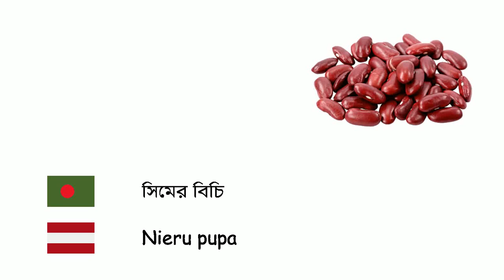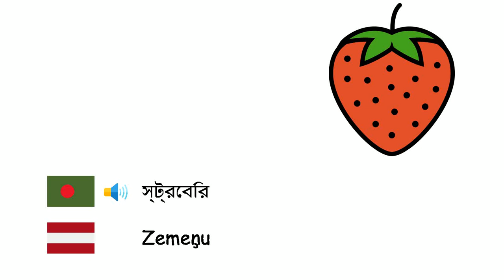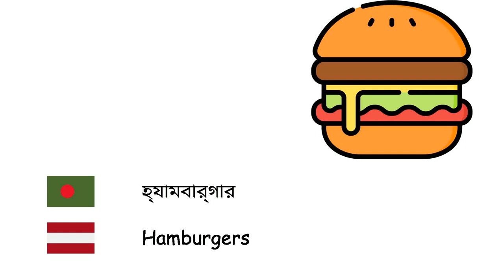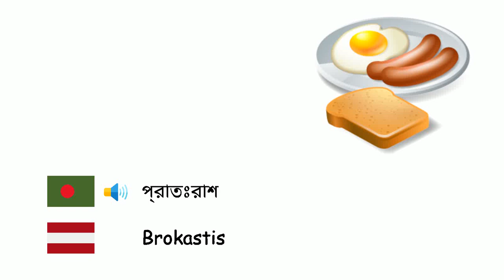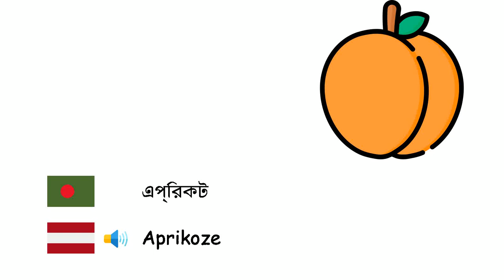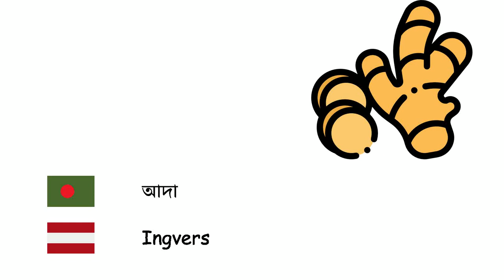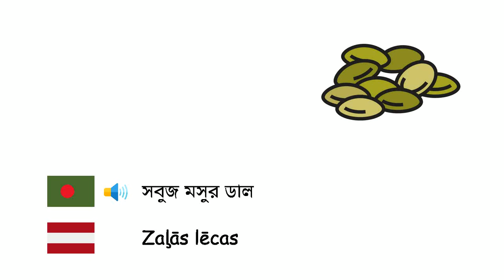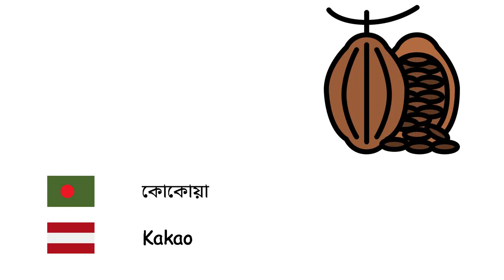খাবার (लातवियाई भाषा) (bn-lv)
Fone TV
bn-lv-2
Pārtikas produkti (Latviešu valoda)
রাস্পবেরি - Aveņu
রাতের খাবার - Vakariņas
আনারস - Ananāss
পেস্তা - Pistācijas
নাশপাতি - Bumbieris
বার্লি - Mieži
কুইন্স - Cidonija
বাদাম - Mandele
কুমড়া - Ķirbis
ওকরা - Bāmija
সিমের বিচি - Nieru pupa
মটরশুঁটি - Zirņi
মরিচ - Pipari
বিস্কুট - Biskvīts
ব্রোকলি - Brokoļi
গম - Kvieši
আখরোট - Valrieksts
স্ট্রবেরি - Zemeņu
জুচিনি - Cukini
টমেটো - Tomāti
আইসক্রিম - Saldējums
তুঁত - Zīdkoks
রুটি - Maize
আপেল - Ābols
আর্টিকোক - Artišoks
বরই - Plūme
মাংস - Gaļa
শিম - Pupiņas
হ্যাজেলনাট - Lazdu rieksts
চিনাবাদাম - Zemesrieksts
জাম্বুরা - Greipfrūts
হ্যামবার্গার - Hamburgers
গাজর - Burkāns
নারকেল - Kokosrieksts
খেজুর - Dateļpalma
পালং শাক - Spināti
ডুমুর - Vīģeskoks
প্রাতঃরাশ - Brokastis
ফুলকপি - Ziedkāposti
তরমুজ - Arbūzs
বাঙ্গি - Melone
এপ্রিকট - Aprikoze
কেক - Kūka
সেলারি - Selerijas
চেস্টনট - kastanis
কেচাপ - Kečups
চেরি - Ķirsis
কিউই - Kivi
বাঁধাকপি - Kāposti
লেবু - Citronu
কমলা লেবু - Mandarīns
আমের - Mango
মাশরুম - Sēnes
লেটুস - Dārza salāti
পার্সলে - Pētersīļi
ফল - Augļi
মিষ্টি ভুট্টা - Saldā kukurūza
কলা - Banāns
ডালিম - Granātābols
মধ্যাহ্নভোজ - Pusdienas
বীট - Bietes
আলু - Kartupeļi
বেগুন - Baklažāni
পনির - Siers
পলাণ্ডু - Puravi
পিজ্জা - pica
কমলা - apelsīns
সালাদ - Salāti
শসা - Gurķi
রসুন - Ķiploki
শাকসবজি - Dārzeņu
পেঁয়াজ - Sīpols
শালগম - Rāceņi
পীচ - Persiku
মাখন - Sviests
মূলা - Redīsi
লবণ - Sāls
আঙ্গুর - Vīnogas
লোকাট - Japānas eriobotrija
মিষ্টি আলু - Batāte
খাদ্য - Ēdiens
ডিম - Olu
আদা - Ingvers
জলপাই - Olīva
জলপাই তেল - Olīvju eļļa
লাল মসুর ডাল - Sarkanā lēca
সবুজ মসুর ডাল - Zaļās lēcas
ম্যাকারনি - Makaroni
চকোলেট - Šokolāde
চেডার পনির - Čedaras siers
মেয়োনিজ - Majonēze
ক্যান্ডি - Konfektes
পুদিনা - Piparmētra
ভাত - Rīsi
কোকোয়া - Kakao
ছোলা - Aunazirņi
ফলের আচার - Džems
অ্যাভোকাডো - Avokado